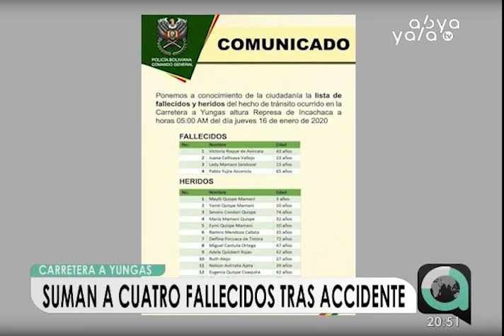Suman a cuatro fallecidos en accidente camino a Yungas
Suman a cuatro los fallecidos producto del accidente de tránsito registrado esta madrugada en la ruta a los Yungas. Otros 12 heridos continúan bajo valoración médica.